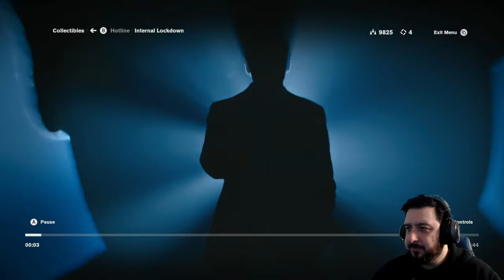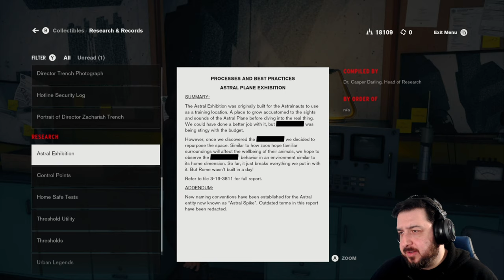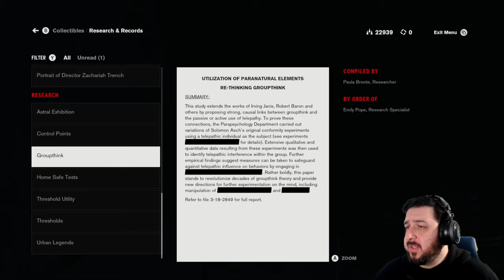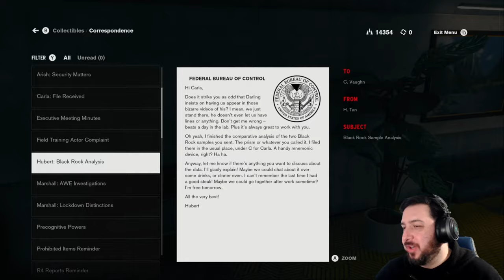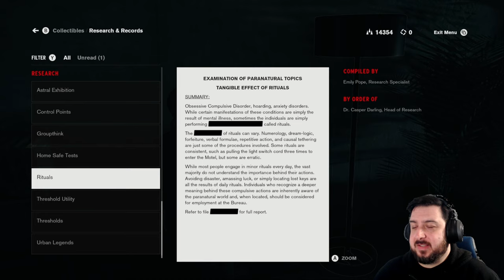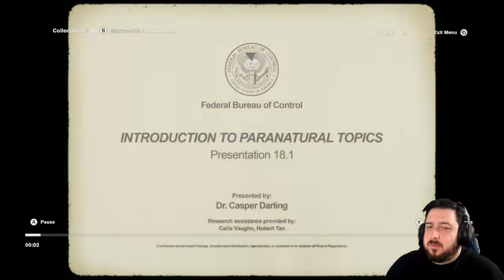Trouble in the Research Wing | Control [Part 3]